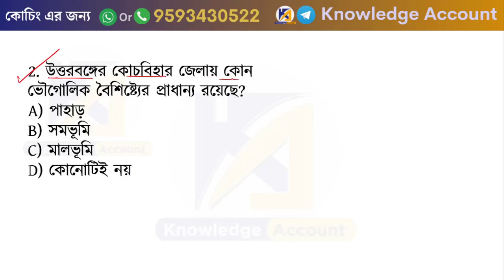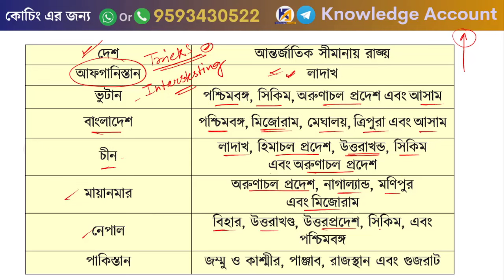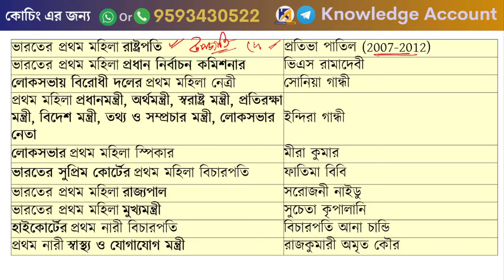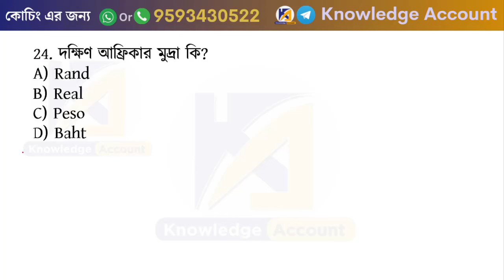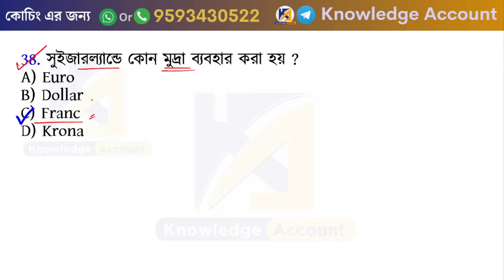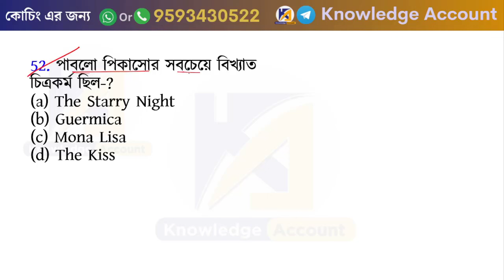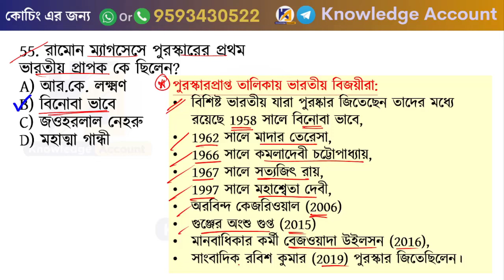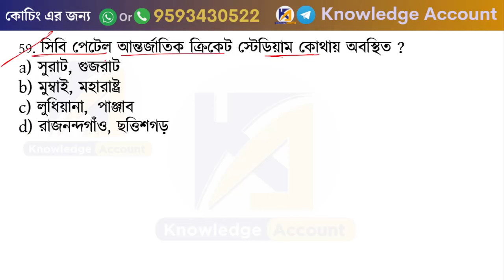🔥Static gk mcqs 🔥স্ট্যাটিক জিকে প্রশ্ন | Set 15 | WBPSC Clerkship,WBP, KP, Railway ntpcgroup d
🔥Static gk mcqs 🔥স্ট্যাটিক জিকে প্রশ্ন | Set 15 | WBPSC Clerkship,WBP, KP, Railway ntpc/group d

______________ PDF ________________
✍️ Most Popular PDFs:

E-book Section
Monthly Current Affairs